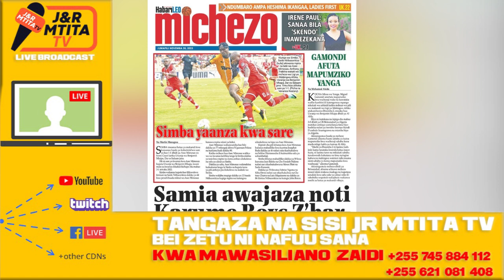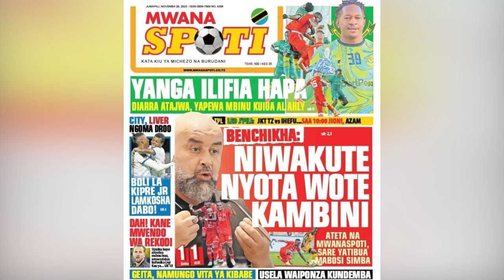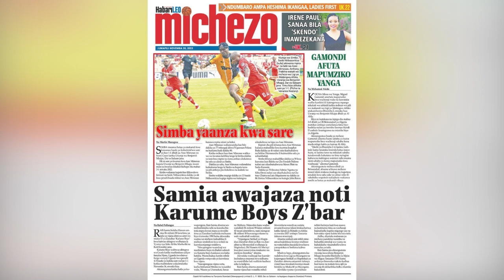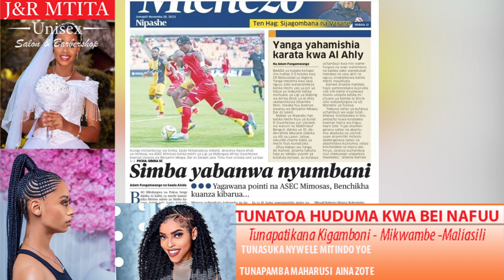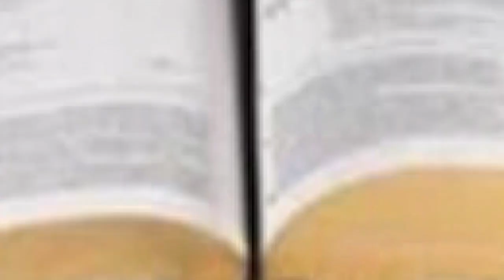GAMONDI AFUTA MAPUMZIKO/YANGA ILIFIA HAPA..!!DIARRA ATAJWA/WAPEWA MBINU KUIUA AL AHLY